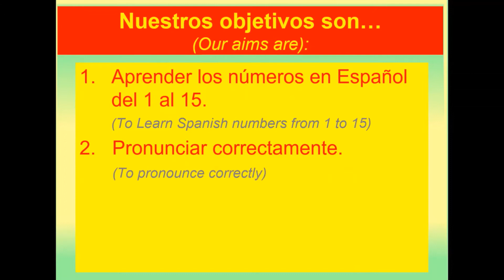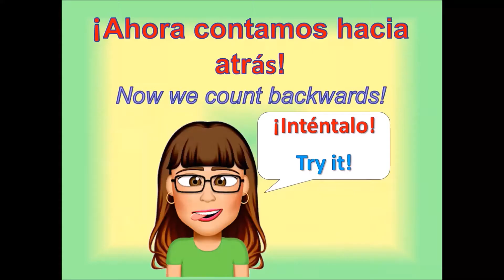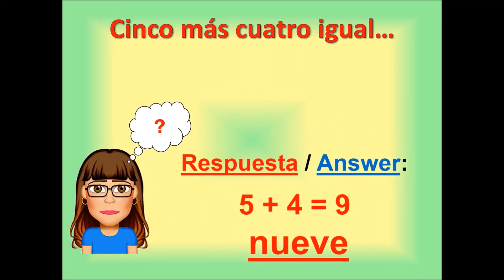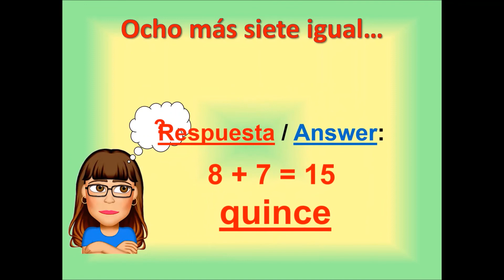NUMBERS FROM 0 TO 15 & MATHS IN SPANISH / LOS NÚMEROS del 1 AL 15 Y LAS MATEMÁTICAS EN ESPAÑOL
Numbers and Maths in Spanish. This video is ideal to learn or revise numbers in Spanish from 0 to 10 and practice the vocabulary with Mental Maths quizzes in Spanish. It is suitable for children ages 5-15.

🥰Donations are welcome to support and help the channel create more free resources / Se agradecen las donaciones para apoyar al canal en la creación de más recursos gratuitos: